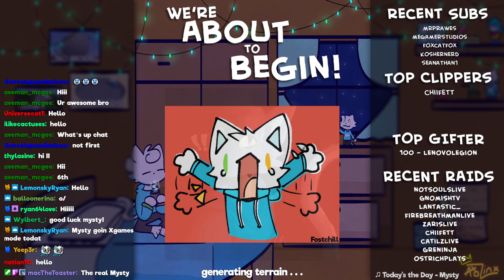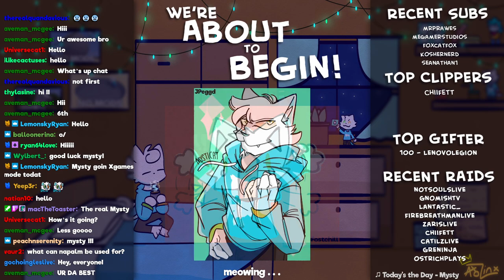Winter X-Games Minecraft Tournament!?! IM ON TV??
This was live on ESPN & ABC!